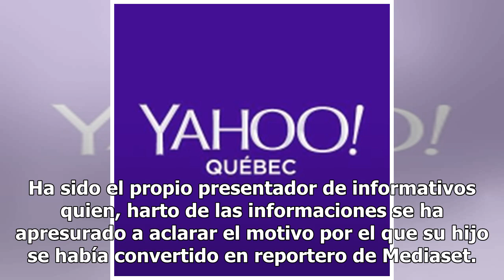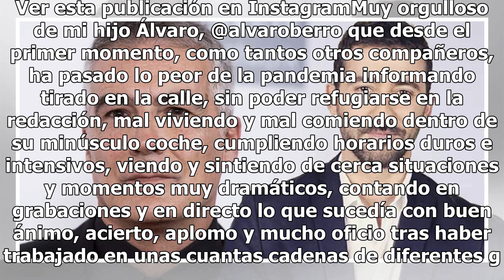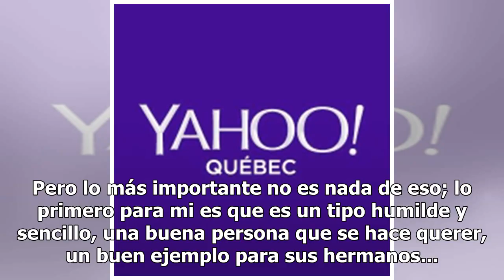David Cantero aclara el polémico 'enchufe' de su hijo Álvaro en Informativos Telecinco